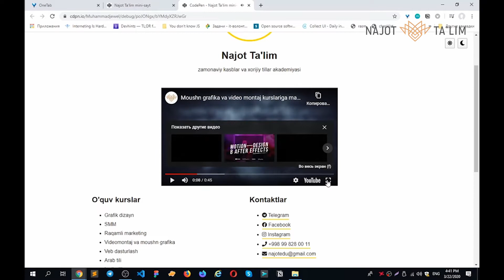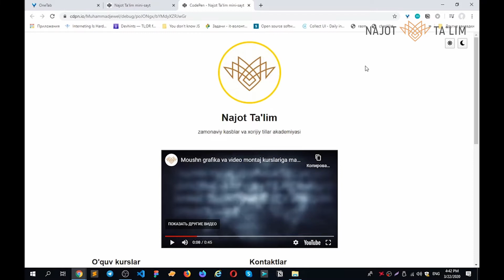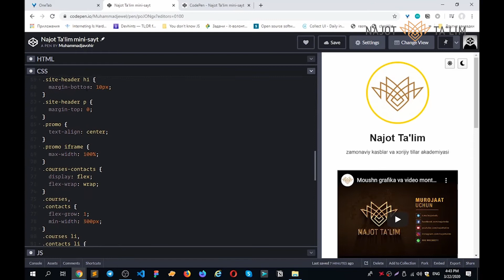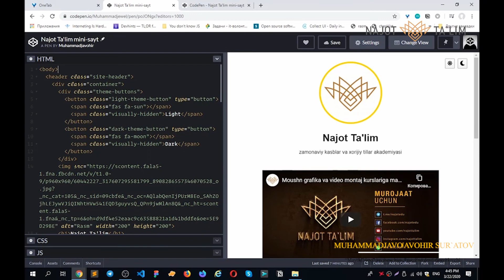Loyiha bilan tanishuv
Ushbu darsda saytlarni tuzish jarayoniga bog'liq amaliy ishlarni ko'rishingiz mumkin. Shuningdek HTML va CSS vositalarini qanday ishlatishni amalda ko'rishingiz mumkin.

O'zingizni qiziqtirgan savollarni izoh tarzida qoldiring!

Ustoz: Muhammadjavohir Sur'atov